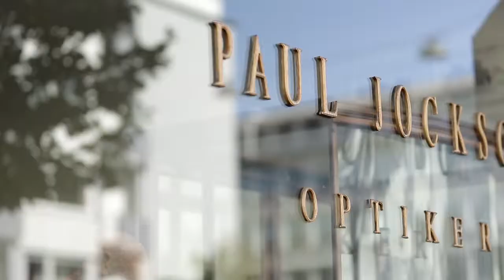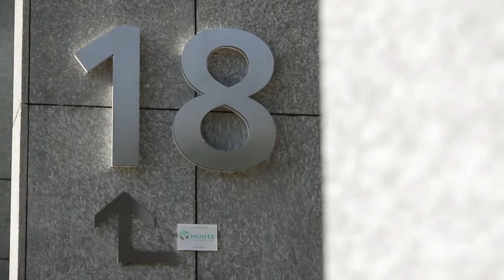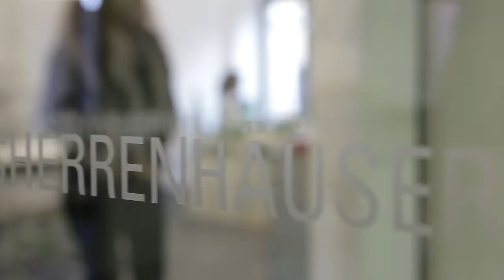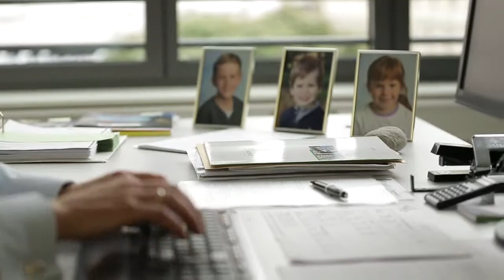Munte Immobilien Imagefilm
Munte Immobilien verwaltet komplexe Wohnanlagen, berät und vermittelt beim Kauf und Verkauf von Immobilien und entwickelt neue Bauprojekte. Die jahrzehntelange Erfahrung und die persönliche Beziehung zu den Kunden machen das Unternehmen erfolgreich.
Regie: Thorsten Eichhorst
Produzent: Kitchen TV
Kamera: Andy Haas
Schnitt: Kitchen TV